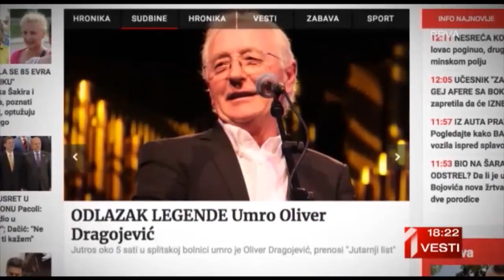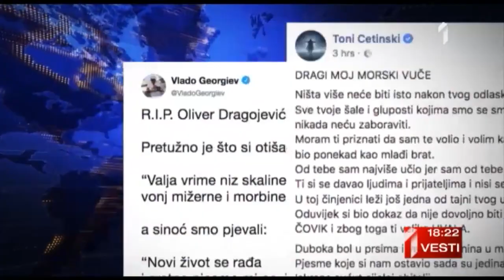Vijest o smrti Olivera Dragojevića glavna na svim regionalnim TV kućama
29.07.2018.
Vijest o smrti Olivera Dragojevića u svim informativnim emisijama TV kuća u regiji

RTS, Prva TV, BHT, FTV, RTRS, BN, Face TV, RTCG, SLO TV, MRT